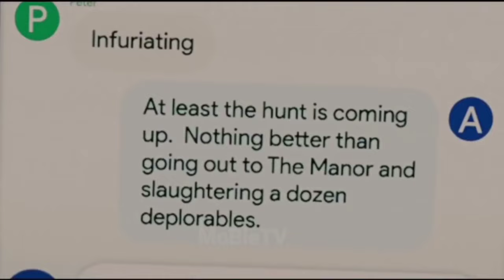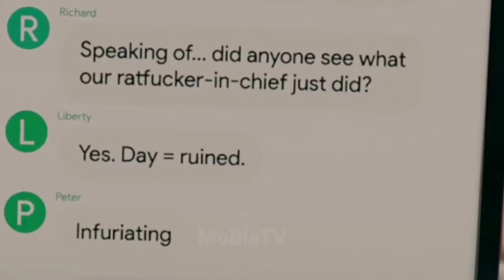₹120 CRORES IN 12 HOURS IF YOU WIN THIS GAME | film Explained in Hindi/urdu | Survival thriller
hindi movies
new movies
2022 new movie explained
mobietv hindi
2022 new movie explained
explained in hindi
motivational stories
new movies
hd films full
2022  movies
top movies in 2022
movie review